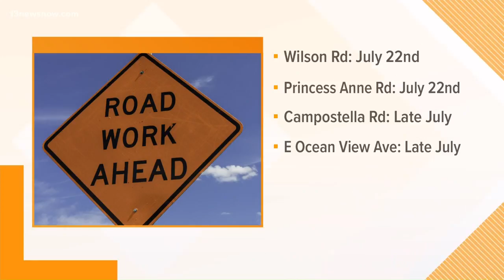Repaving projects to begin in Norfolk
Starting July 22, city crews will begin repaving several streets in Norfolk until the middle of August.